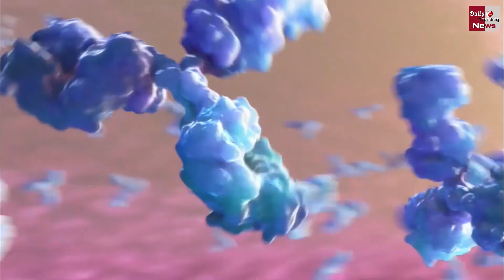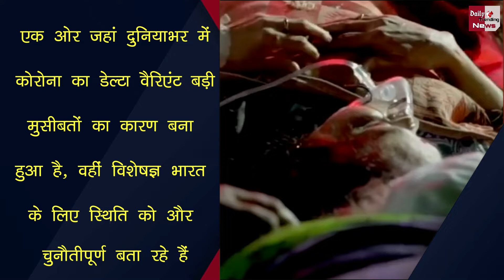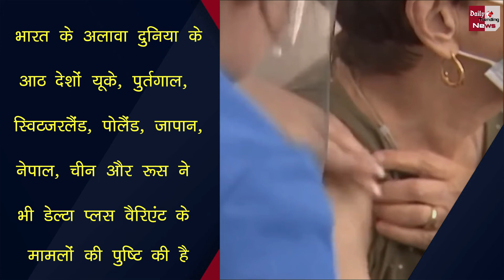सावधान ! इस खतरनाक वैरिएंट की चपेट में आ चुके हैं ज्यादातर देश, भारत में खतरा दोगुना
Corona Havoc Most Of The Countries Are In The Grip Of The New Variant, India Concern Doubles | Delta Variant Of Covid Spreading Rapidly, Know Why India Is In More Danger